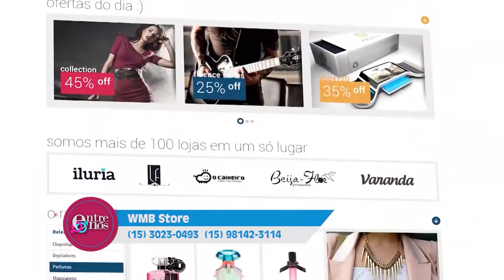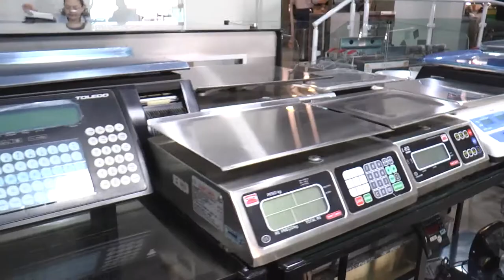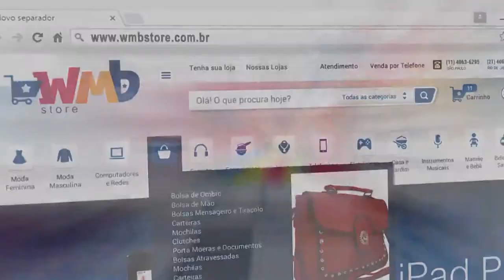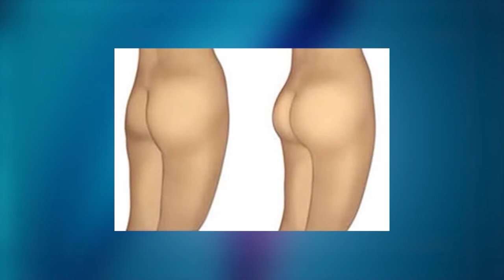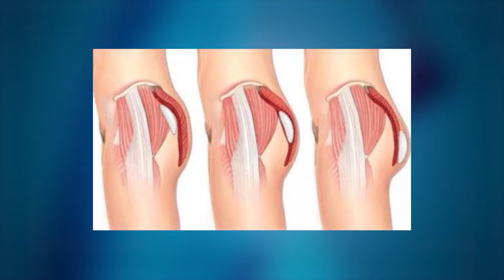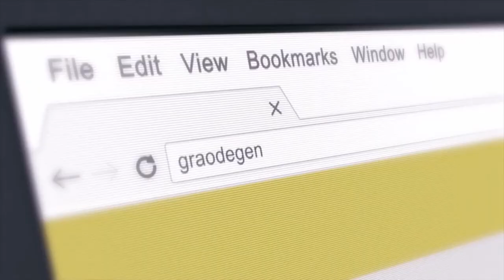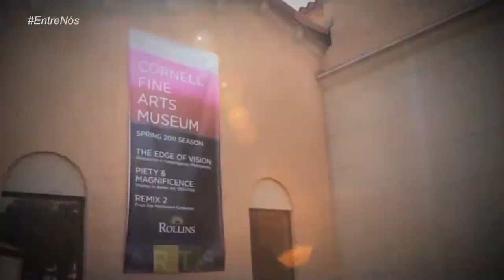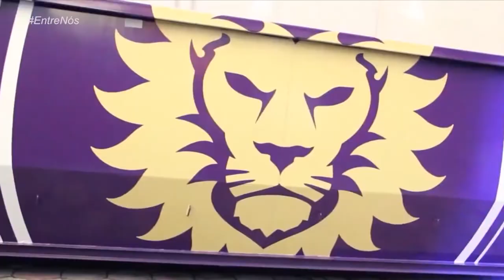Entre Nós 141 | Ginástica funcional, lembrancinhas, Gluteoplastia, Orlando - TVR